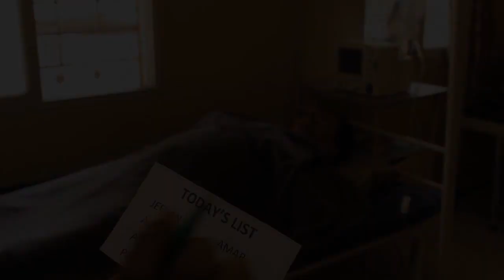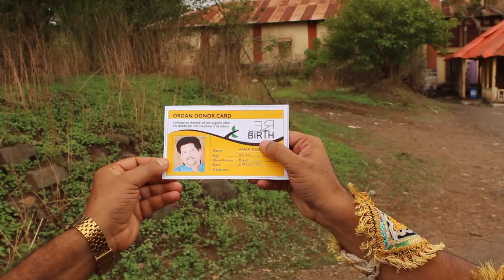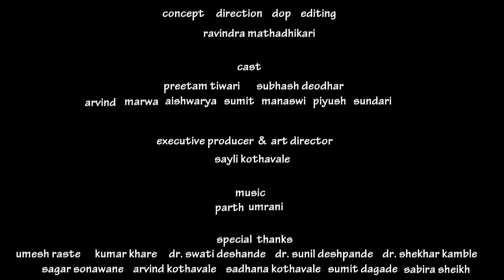Rest In Peace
The Film " Rest In Peace", winner of best creative concept in "Green Corridor", a short film competition on Organ Donation by ReBirth Foundation.